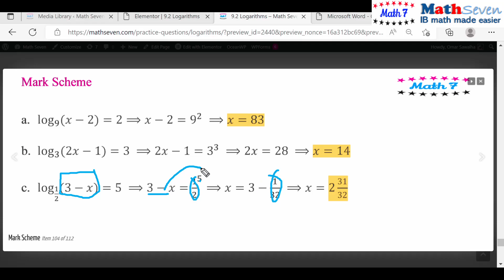IB IBDP Math SL ch9sec2q52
ch9sec2q52